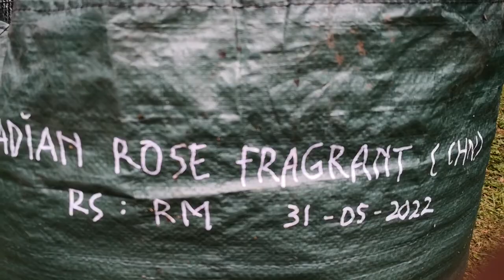Shine Muscat Cuma Ada 1 (3 Tips Menanam Anggur : 1. Cari Tau 2. Cari Tau 3. Cari Gorengan dan Kopi)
Menanam Anggur tanpa mengetahui nama aslinya, benar benar membingungkan. Karena saya mau tau karakter pohon anggur yang saya tanam, saya harus mencari referensi tambahan. Sampai saat ini, saya baru dapat referensi dari japan news, yang disebut Red shine Muscat adalah Violet King Grapes atau bahasa Jepangnya Gokushun. Jangan jangaaaan. Shine muscat yang asli yang disebut New Shine muscat? Kalo iya, shine muscat yang beredar di awal awal itu apa?
Seringkali namanya diubah dengan semena2 😀. Untuk saya itu ga appreciate sekali buat orang yang sudah bekerja keras mengembangkannya. Hufth.
Ternyata, New Shine Muscat nama aslinya adalah Yuho. Sebagai hasil persilangan antara Shine Muscat dan Tianshan. Sedangkan Black Shine Muscat nama aslinya adalah Fuji no Kagayaki atau Brilliance of Fuji sebagai hasil persilangan antara Shine Muscat dan Wink. Perjalanan panjang Shine Muscat yaitu dari 1988 dan didaftarkan di Jepang sebagai Shine Muscat pada 2006.